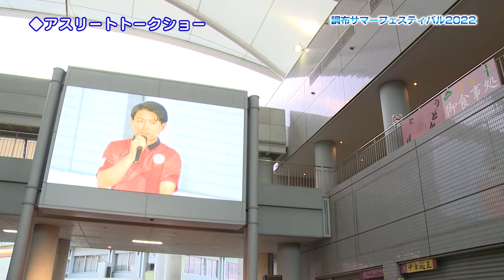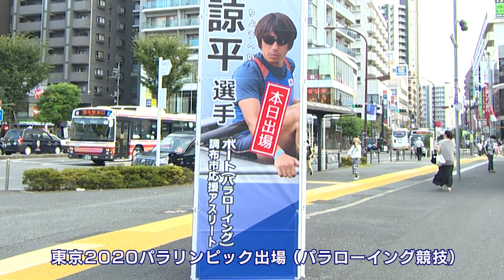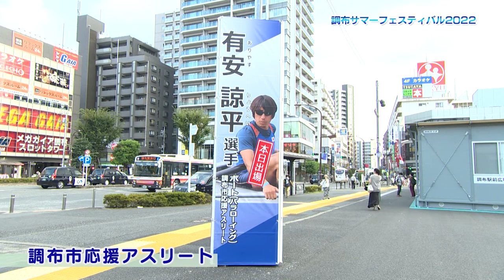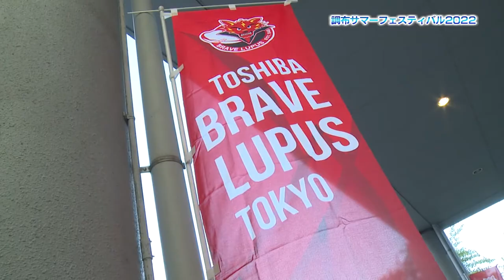調布サマーフェスティバル2022(2022年8月20日号)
今回は、7月23日に東京オーヴァル京王閣で開催された「調布サマーフェスティバル2022」の様子をご紹介します。